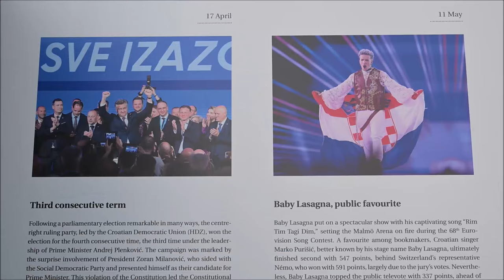U NSK svečano proslavljen Dan hrvatske diplomacije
U nazočnosti predsjednika vlade Andreja Plenkovića u Nacionalnoj i sveučilišnoj knjižnici svečano proslavljen Dan hrvatske diplomacije.